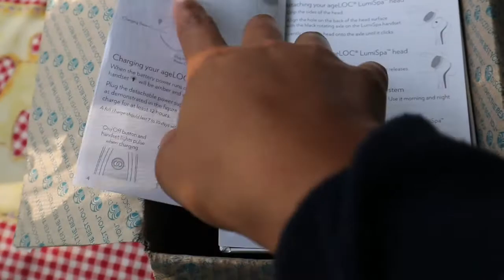VLOG:NEW SKIN CARE|BREAKFAST AND GRADUATION SHOOT|SOUTH AFRICAN YOUTUBER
hey notification gang 💕😊
I have another vlog because I missed you guys 🥰anyways enjoy sorry for error!!

FAQ
how old are you:21 years old
where you from:South Africa
what do you film with:EOS M100 and my Samsung  A20
App to edit:capcut and inshot
Clothing brand on Instagram @axiomatic clothing_sa

⬇️ MORE VIDEOS ⬇️feel free to check them out

xoxo.♥️

byeeeee!!!
sub count:591 make sure you